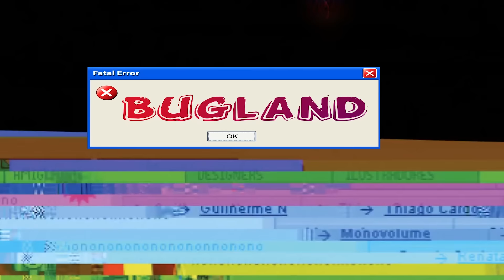GLITCH / SORTIR DE LA CARTE ET VISITER LE NIFLHEIM ( FINAL FANTASY XV )